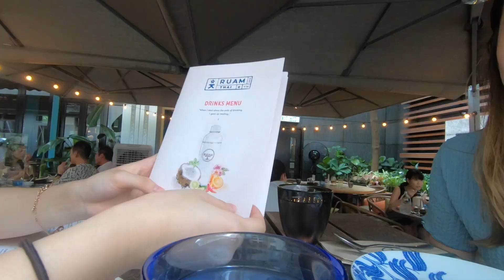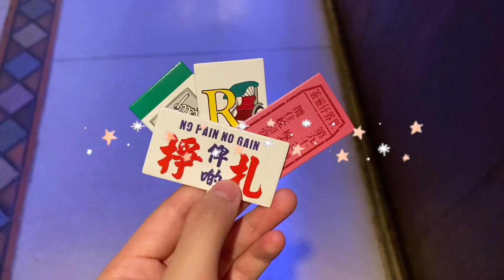[Vlog] Travel around own city✨♥️, riding tramways🚃, Thai food and play around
Hope you like the video and have a nice day!

Song/Music:  Mood
Artist: 24kGoldn
Licensed to: SME
YouTube By / License Type: Creative Common